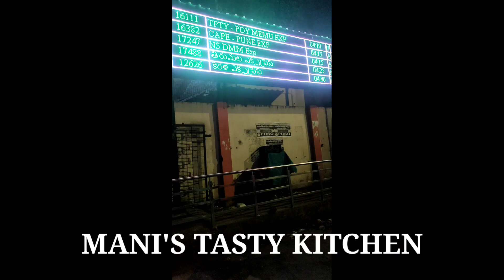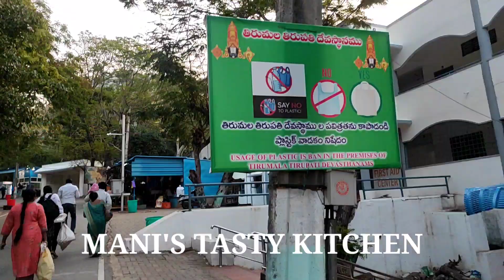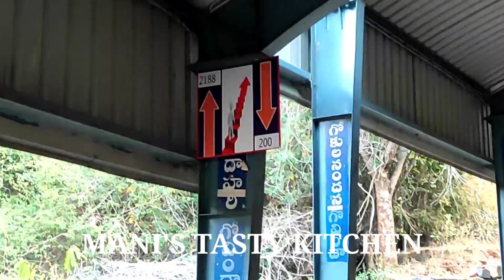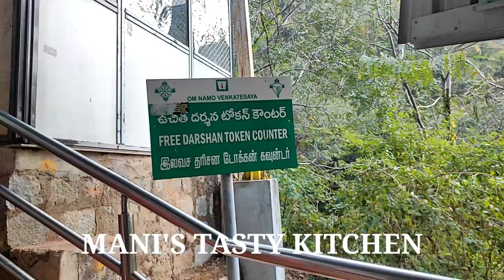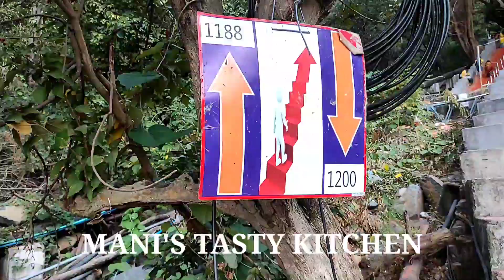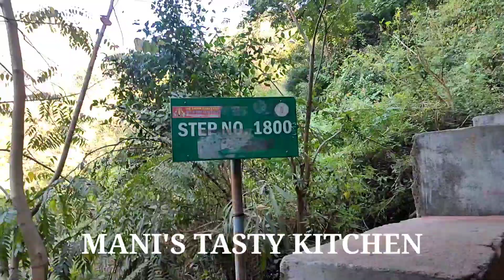SRIVARI METTU FOOTPATH TO THIRUMALA | TIRUPATI SRIVARI METTU FOOTPATH| LATEST 2023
DETAILS OF SRIVARI METTU:

NO. OF STEPS: 2388

TOTAL DISTANCE TO TIRUMALA TO SRIVARI METTU : 2.1 KILOMETERS

TIME TAKEN TO TIRUMALA :1-2 HOURS APPROXIMATELY

TIMING OF SRIVARI METTU : 6AM TO 4PM

PARKING FACILITIES : YES

LUGGAGE COUNTER FACILITIES : YES

 HOW TO REACH SRIVARI METTU :

   YOU CAN THE BUS FROM TIRUPATI BUS STAND AN RAILWAY STATION, WHICH TAKES PILGRIMS DIRECTLY TO SRIVARI METTU. THESE BUSES RUNS FREQUENTLY FROM TIRUPATI AND ONE CAN CATCH THESE BUSES FOR EVERY 40 MINUTES.

YOU CAN HIRE A PRIVATE JEEP OR AUTO FROM TIRUPATI TO SRIVARI METTU. THESE MODE OF TRANSPORT IS VERY COSTLY AND SOMETIMES DRIVERS MAY CHARGE YOU DOUBLE.

 street food chennai parrys corner street food chennai central street food peppa foodie shorts, peppa foodie shawarma, peppa foodie biryani, idris explores, irfans view, food review tamil